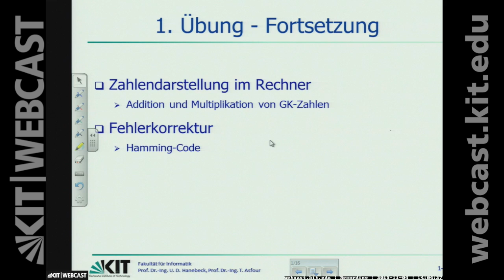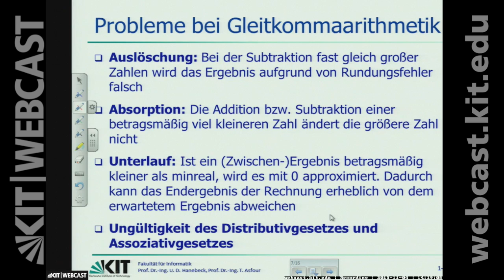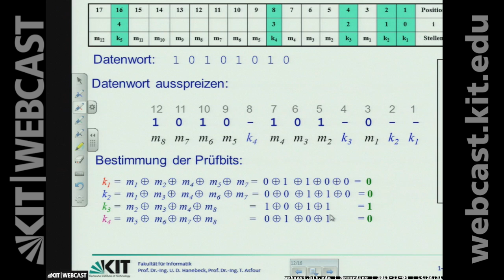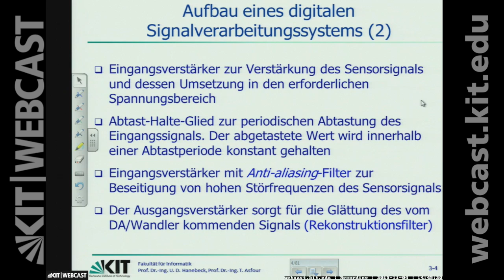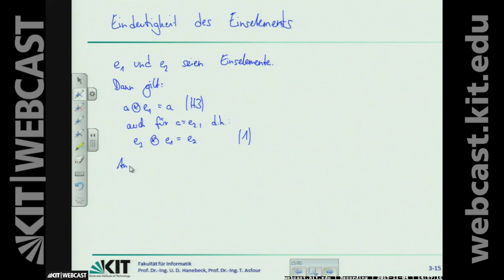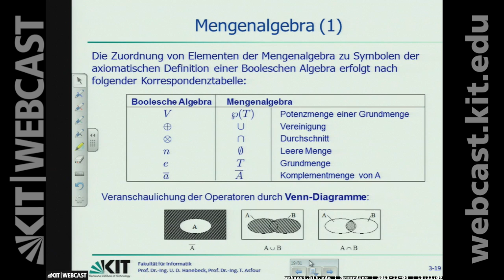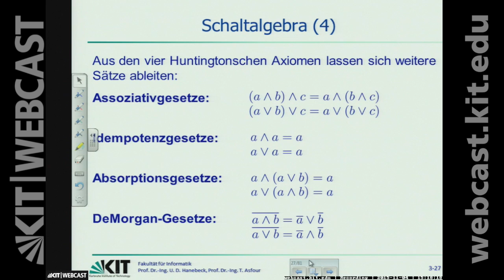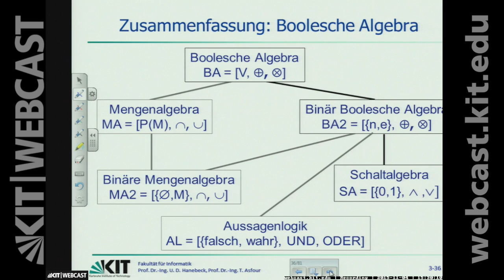04: Hammingcode, Aufbau eines digitalen Signalverarbeitungssystems, Binäre Signale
0:00:00 Starten
0:00:11 1. Übung - Fortsetzung: Zahlendarstellung im Rechner, Fehlerkorrektur
0:01:15 Aufgabe 5
0:01:50 Lösung
0:13:34 Probleme bei Gleitkommaarithmetik
0:16:14 Fallunterscheidungen
0:19:04 Hammingcode: Zusammenfassung
0:19:34 Aufgabe 1
0:23:15 Aufgabe 2
0:27:26 Hammingcode-Applet
0:27:55 Kapitel 3: Schaltnetze
0:29:03 Einleitung
0:31:02 Aufbau eines digitalen Signalverarbeitungssystems (1)
0:33:42 Aufbau eines digitalen Signalverarbeitungssystems (2)
0:35:03 Kontinuierliche und diskrete Signale (1)
0:35:31 Kontinuierliche und diskrete Signale (2)
0:36:55 Kontinuierliche und diskrete Signale (3)
0:37:50 Binäre Signale
0:40:09 Kapitel 3.1: Formale Grundlagen
0:40:35 Einleitung
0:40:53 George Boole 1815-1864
0:41:24 Boolesche Algebra
0:42:26 Huntingtonsche Axiome
0:59:09 Mengenalgebra (1)
1:01:02 Mengenalgebra (2)
1:02:00 Mengenalgebra (3)
1:02:37 Mengenalgebra und Boolesche Algebra
1:03:41 Kapitel 3.1.2: Schaltagebra
1:04:10 Schaltalgebra (1)
1:04:43 Schaltalgebra (2)
1:05:39 Schaltalgebra (3)
1:06:02 Schaltalgebra (4)
1:08:06 Beweis
1:13:55 Schaltalgebra (5)
1:15:01 Schaltalgebra (6)
1:15:47 Schaltalgebra (7)
1:16:22 Schaltalgebra (8)
1:16:45 Schaltalgebra (9)
1:17:24 Schaltalgebra (10)
1:18:16 2-wertige »binäre« algebraische Strukturen
1:18:55 Zusammenfassung: Boolesche Algebra

Dozent: Dipl.-Inform. Christian Mandery | Karlsruher Institut für Technologie, Institut für Anthropomatik und Robotik